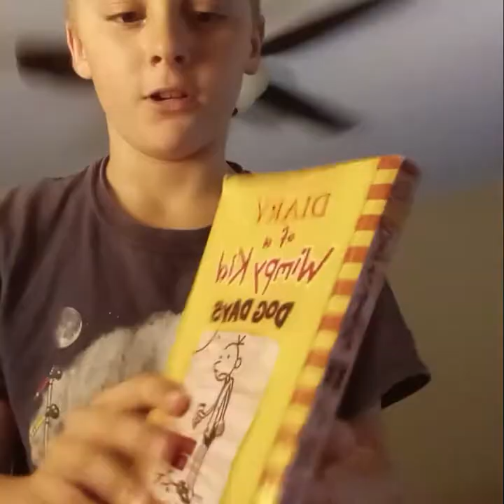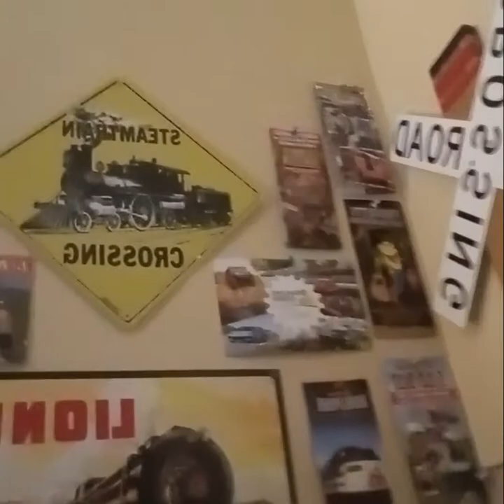ultimate funniest fails+animals video 📹